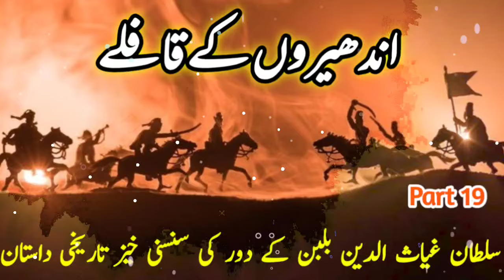Andheron Ke Qaflay Part 19 ||Cunning Krishan Rao & Shujauddin Kamran |Urdu Historical Novel